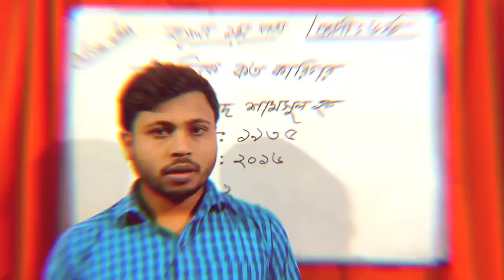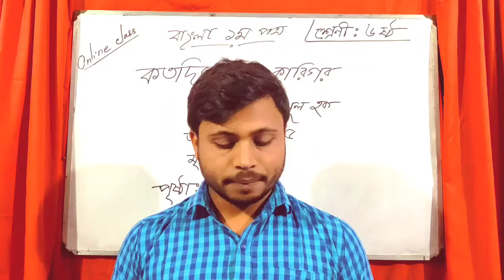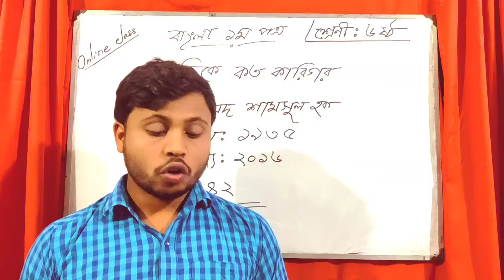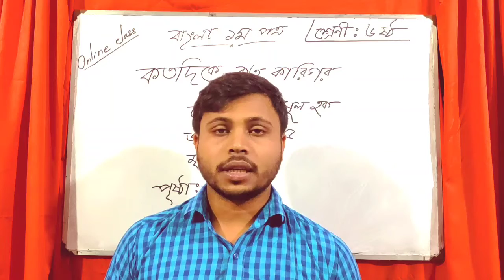ষষ্ঠ শ্রেণী, বাংলা প্রথমপত্র (গদ্য)- কতদিকে কত কারিগর - সৈয়দ শামসুল হক।।